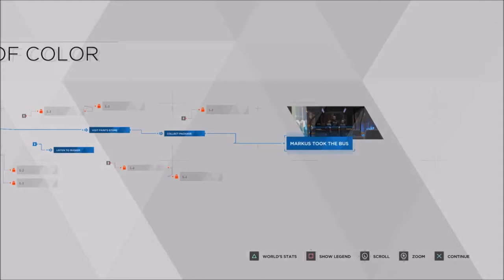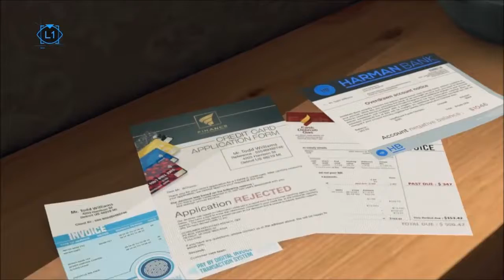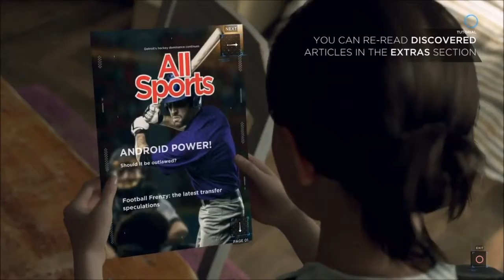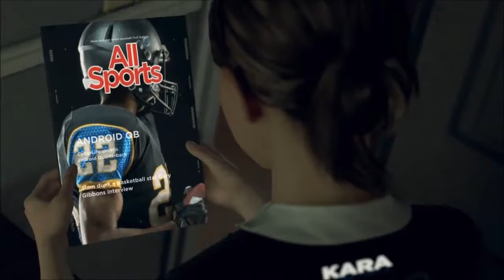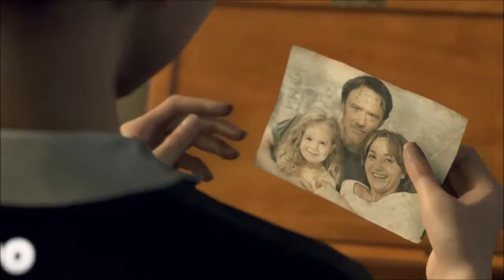Let's Play Detroit: Become Human | Part Two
I will protect this little girl WITH MY LIFE.